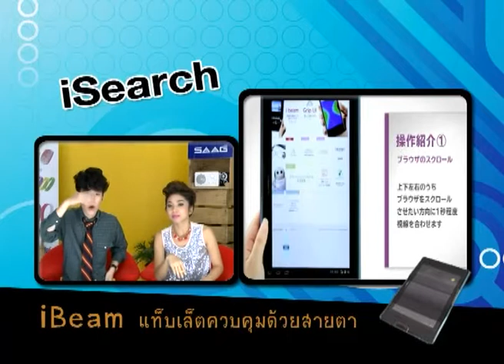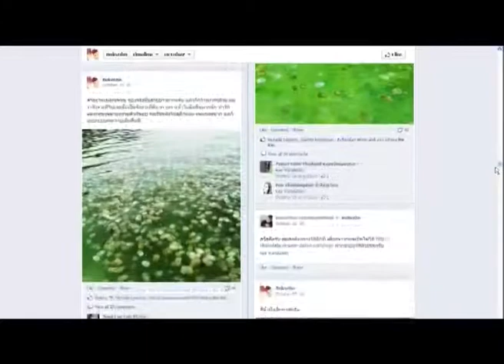iTeen 17 Nov 2012 - iSearch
กินป๊อบคอร์นแบบมือไม่เปื้อน ด้วย  POPINATOR   และ การเล่น Tablet  โดยที่เราไม่ต้องใช้มือเล่น